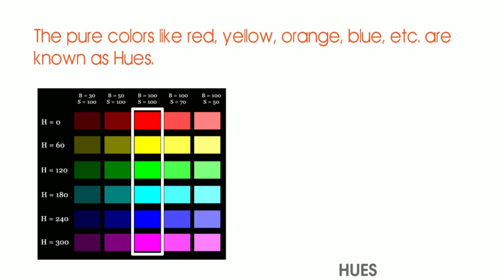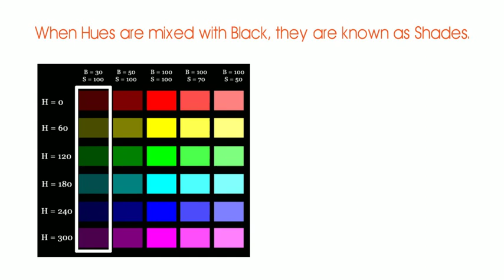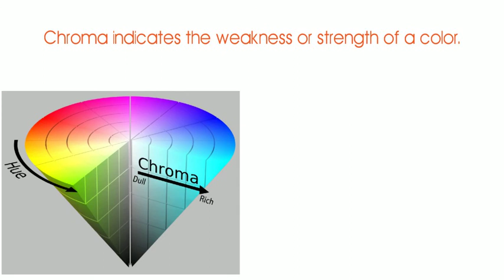7 things you didn't know about Colors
Graphic desiging trends that have dominated the market and the trends that will be relevant in the future to come.